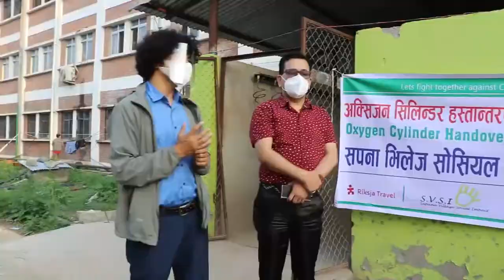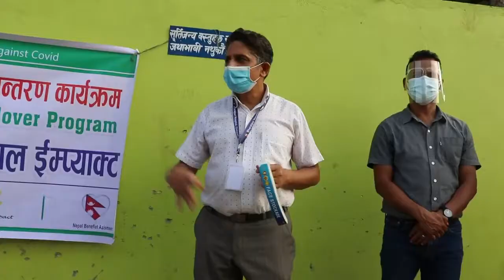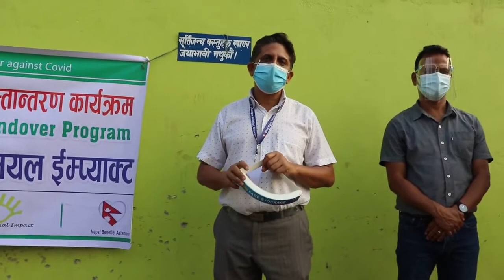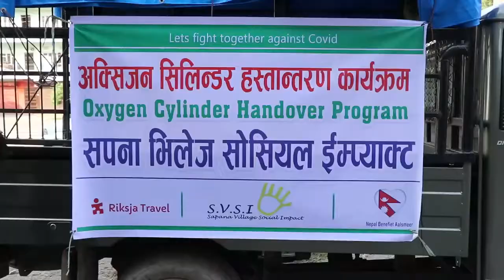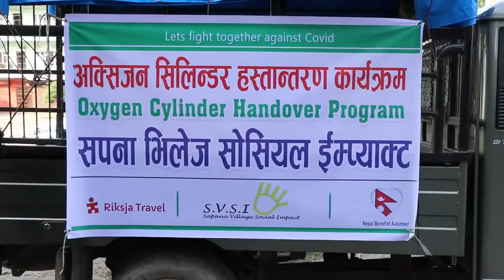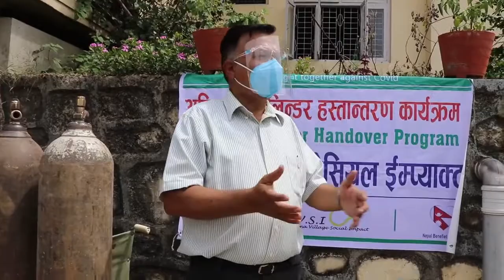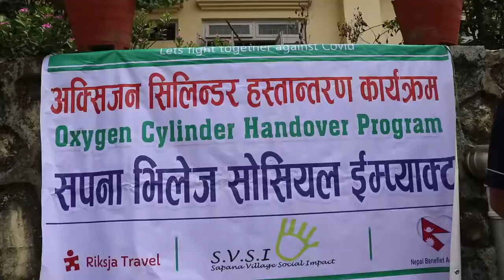"Let's Fight together against COVID 19"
Sapanavillage team can't stay quiet when we know there's a difficulties. We rise by lifting others.